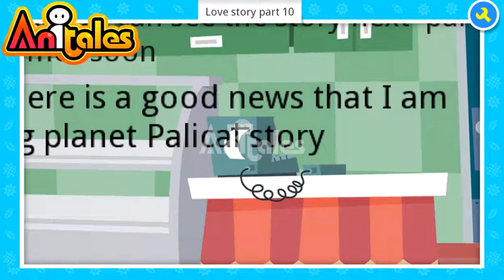Anitales: "Love story part 10" - cutie123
''I'll sit here,side please piepiediva', rose said'. 'Love story part 10' created by cutie123 using the Anitales app.